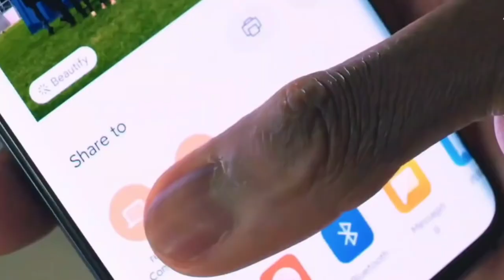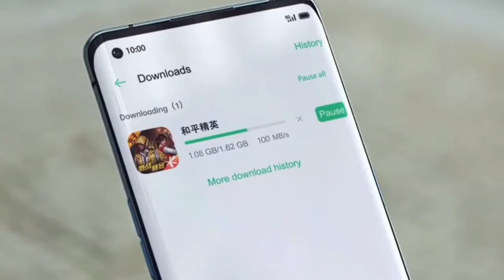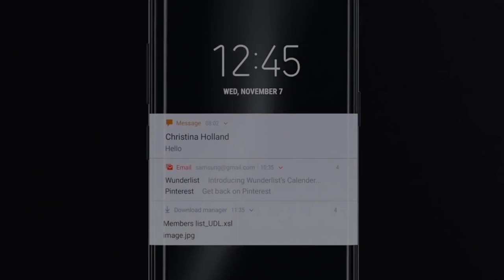Xiaomi Mi 10 Pro - 120HZ Fluid Amoled Display, 108MP Camera, SD 865 SoC, 50W Fast Charging